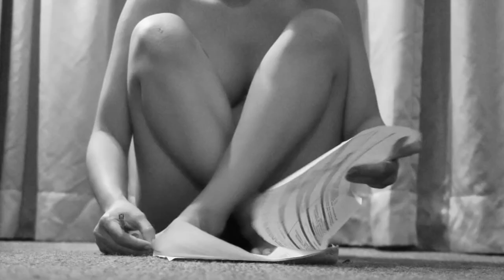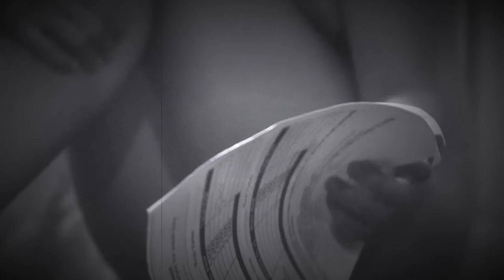Her Script/ Sensual short film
Her Script